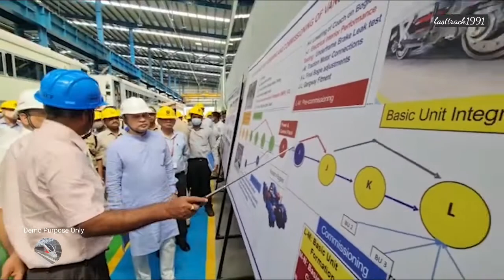vande bharat latest news | bande bharat new train set | bande bharat 74 train set update